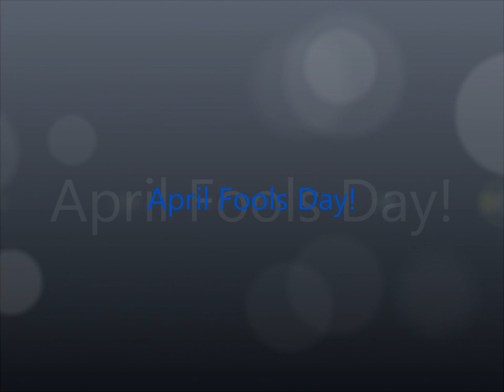April Fools AGSM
Hope you like it! I know its not april fools day, but I just wanted to make this video!
Plot (In case you can't tell!)
Julie is pulling pranks on everyone. She dyes the milk, turns the showerhead, puts foam in mias hand and tickles her nose, Takes Sophie's clothes while shes taking a shower. Everyone goes and confronts Julie and Julie says April Fools!
Questions that may be asked about this video:
What editing system do you use?
Windows Movie Maker
How long is each picture?
0.250 which is equal to 4 pictures per second, But there are some that are longer
How many pictures did you take?
Around 133.
Did you really put shaving cream on Mia?
No, there was tape applyed before I put it on her, to protect it, and its not shaving cream, its soap so it wouldn't harm her if I did it anyway :)
Do you use a tripod?
Yes I do, you can see it in some of my videos where I accidently get the post of the tripod.